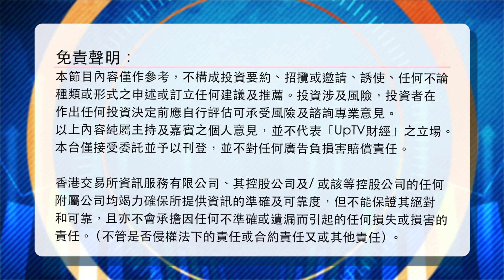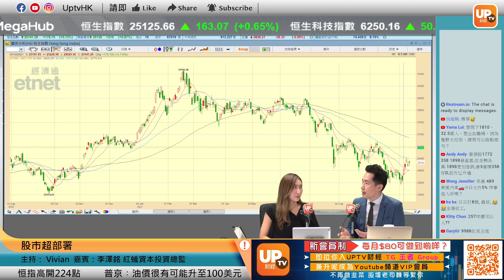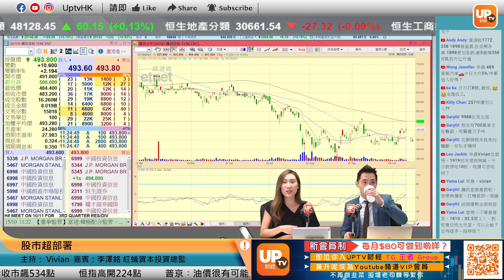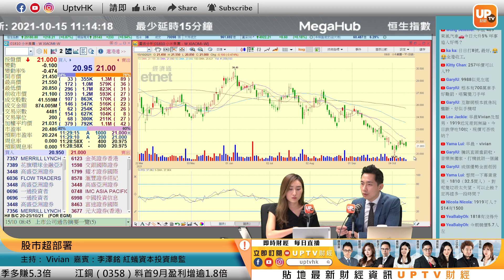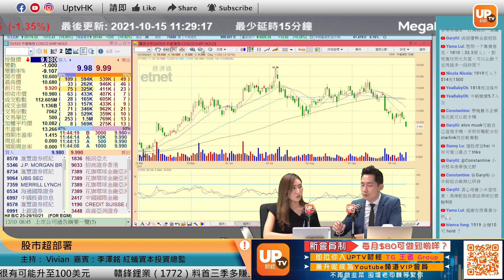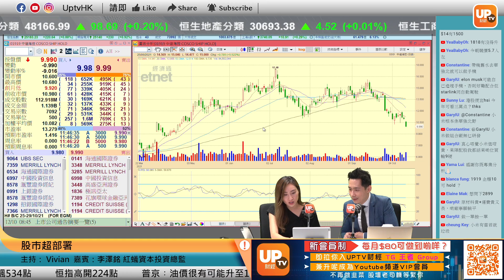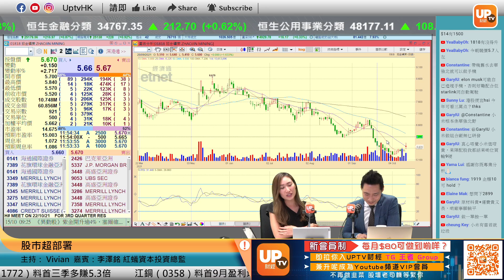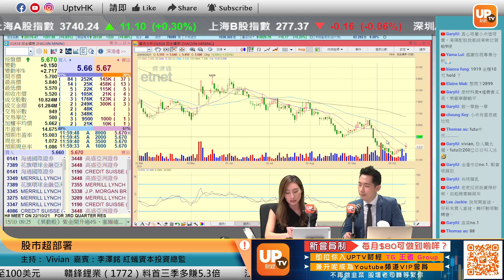資源股喺時候買定等炒季績！江西銅之外還有兩個更好選擇？ 《股巿超部署》 │15/10/2021 ︳主持：Vivian 嘉賓：李澤銘 紅蟻資本投資總監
資源股喺時候買定等炒季績！江西銅之外還有兩個更好選擇？
受到疫情逐步受控，經濟重啟，巿場對各類資源的需求日漸增加，加上通脹升溫，資源股後睇好。除了江西銅，還有哪一些資源股可吼？

逢星期一及五，上午11：00 - 12：00 直播

個別股票時間點：
00:00
10:00
14:10
19:00
29:00
39:10
44:15
47:50

▷ 牛牛號：UPTV財經 18213082
請多多支持各 UPTV主持
▷專家黃家俊 (黃家俊 Leo Wong)